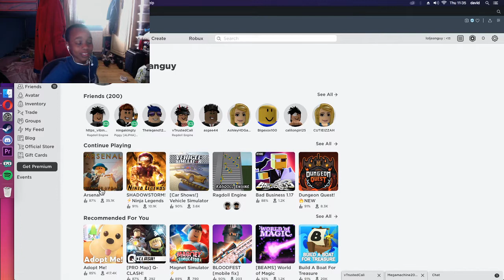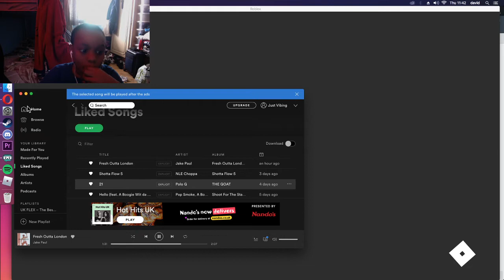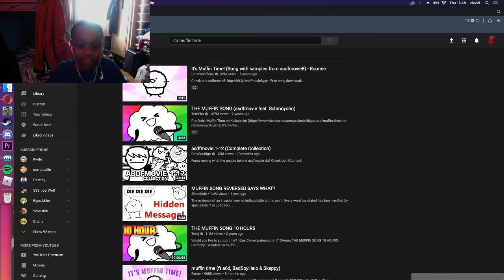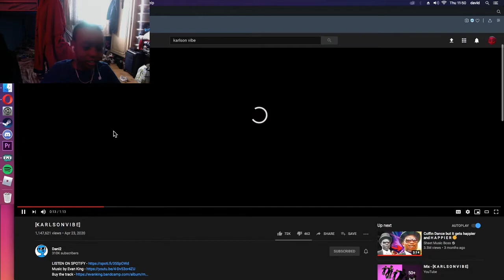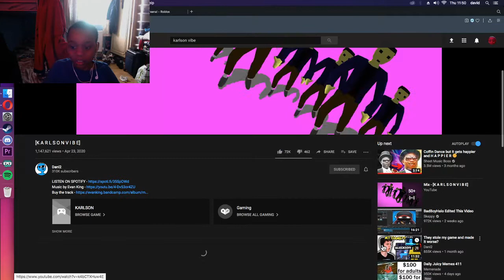The First Roblox Vid (Im not gay)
Yeeeeeeeeeeeeeeeeee

People read the description?!
aight comment Epic